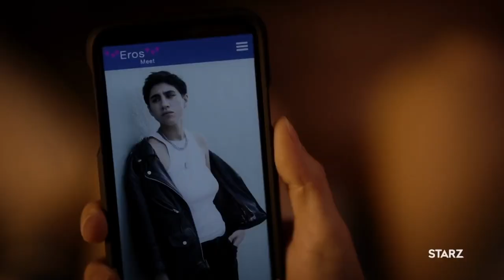Tanya Saracho and Mishel Prada on Vida and the value of an inclusive writer's room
Starz’s vibrant comedy-drama Vida, one of our favorite shows of 2018, returns for its second season this Sunday. Ahead of its release, we sat down with creator and showrunner Tanya Saracho, and star Mishel Prada to talk about the show, the infamous “Tacogate,” and building out a production composed entirely of Latinx and queer people.